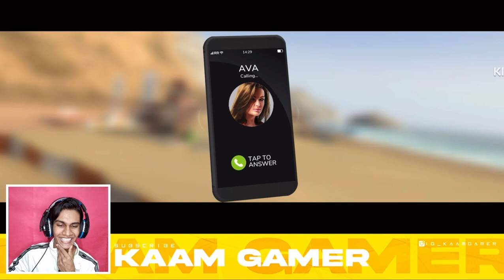New Game Like Forza Horizon 5 😍 ( Android/ IOS ) - Rebel Racing Gameplay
Second Device - Realme5 pro
Mic - Boya ByM1 Auxiliary Omnidirectional Lavalier Condenser Microphone With 20ft Audio Cable (White) For Vlog, Video, Youtube For Smartphones, Mac, PC, tablet, Camera (By-M1 White)
Headphones - Limited-time deal: Cosmic Byte H3 Gaming Headphone with Mic for PC, Laptops, Mobiles, PS4, Xbox One (Red)

top 5 car racing games
top 5 car games like forza horizon for android
top 5 car games for android
forza horizon 5 download android
rebel racing gameplay
Kaam Gamer